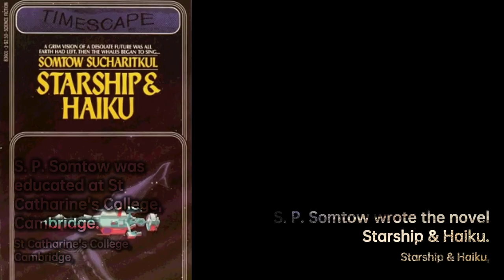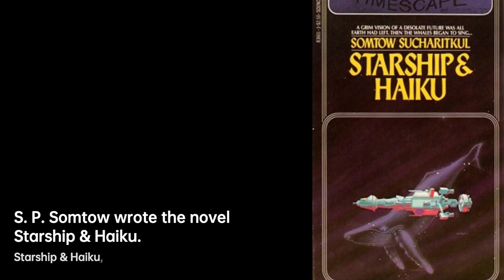S. P. Somtow: Harmonizing Cultures | Composer & Arranger Biography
A descendant of the Royal Chakri dynasty , Somtow was born in Bangkok. He moved to England with his parents in 1953 at the age of six months. English was his first language. Somtow was educated at Eton College and at St Catharine's College, Cambridge. He returned to Thailand in the early-1960s for a five-year period, during which he became fluent in the Thai language. At age 11, he wrote a poem called "Kith of Infinity", which was published in the English-language Bangkok Post. Shirley MacLaine saw it, and thinking that it was written by a dead poet, included it in her autobiography, Don’t Fall Off the Mountain. The poem contains the line "I am not a man", as Somtow was not yet an adult. It is thought that this prompted MacLaine to assume that the author was a woman.